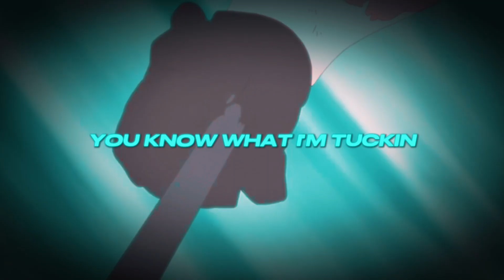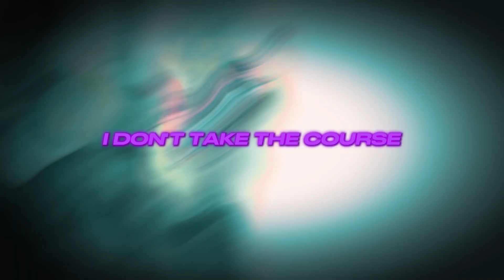757shai x Tr3dawggg x Walnutgod - Team 7 (prod. buss) [Naruto AMV]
Credits -
Feature: @tr3dawggg & @Walnutgod
Prod: @prodbuss6793
Engineering: 757shai @tr3dawggg & @Walnutgod
Visuals: 757shai
Thumbnail: 757shai